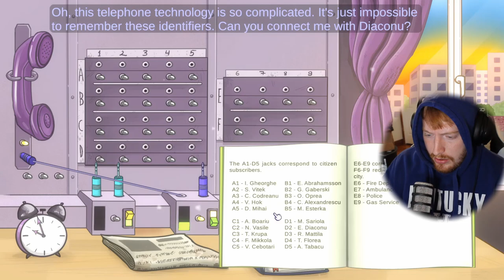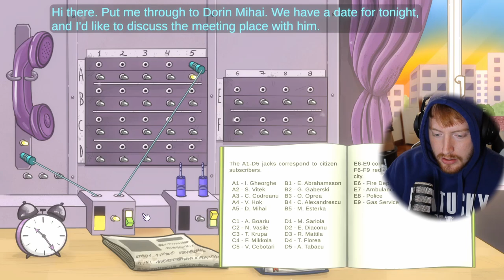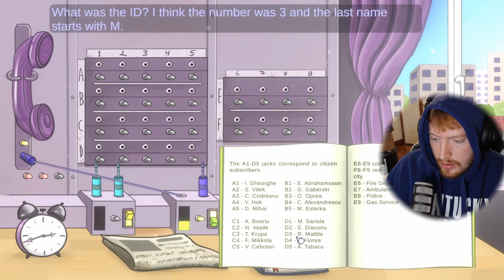TODAY WE TAKEN ON THE SWITCHBOARD OPERATOR JOB-Commutator Game| itch.io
Greetings. Communications Department of the city of Datsnarb is pleased to announce that you have been hired as a switchboard operator.

Your main task is to connect the subscribers to each other with the cord pairs as fast as possible.

Originally, this game was made for some game jam, but we were late